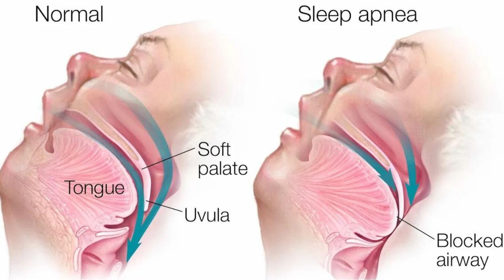"Unmasking Sleep Apnea: Causes, Symptoms & Effective Solutions"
In this video, we'll unveil the mysteries of sleep apnea, a common yet often undiagnosed sleep disorder. Learn about its causes, and symptoms, and discover the most effective solutions to help you or someone you know get the restful sleep you deserve. Don't miss this vital information on improving your sleep quality and overall health.

Sleep Apnea
Sleep Apnea Symptoms
Causes of Sleep Apnea
Sleep Apnea Solutions
Obstructive Sleep Apnea
CPAP Therapy
Healthy Sleep
Sleep Disorder
Restful Sleep